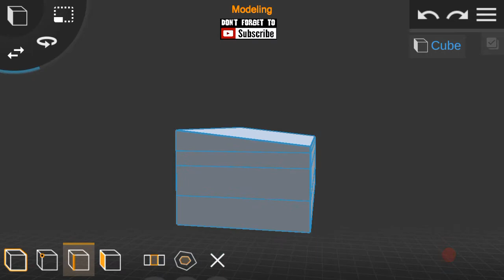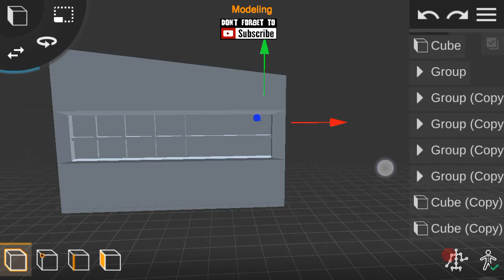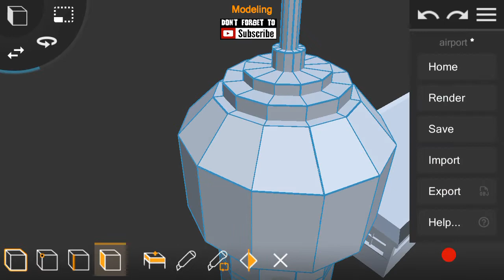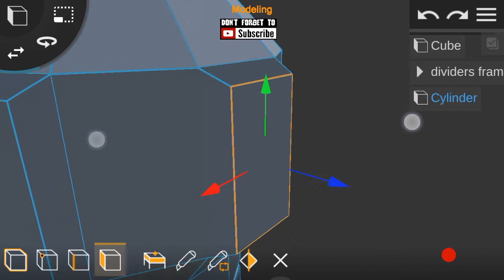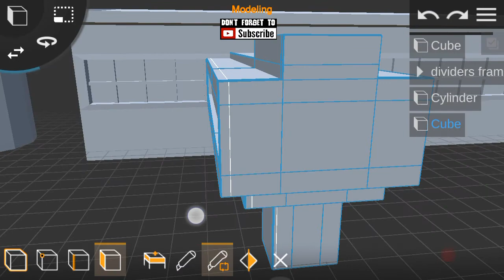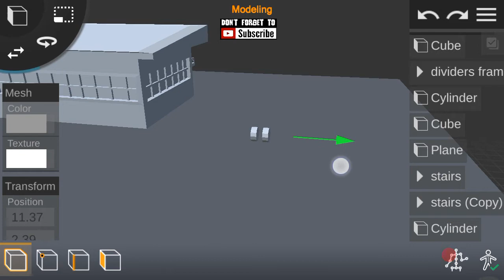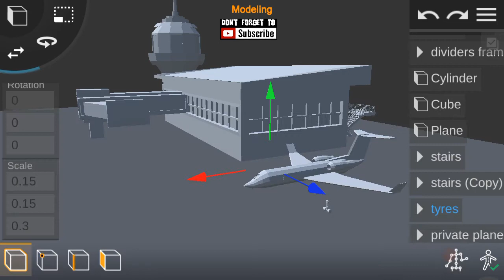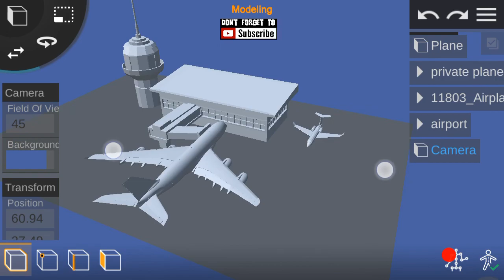Prisma 3D : Modelling a low poly airport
Hi fellows, it's Deji again and today I would like to share with all of you a tutorial on how to model low poly airport using prisma 3D.

-- Features --

Mesh Modeling:
- Multi Select Objects, Faces or Points
- Transform Selected

How people use this App:
- 3D Modeling (similar to CAD)
- 3D Animation